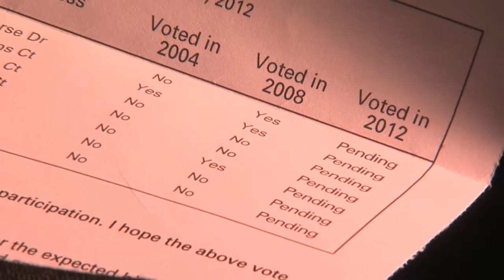Your News in 60 Seconds for October 2, 2012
Scottsdale police said Thursday DNA samples in two sexual assaults does not match the man who turned himself in one week ago.  Here's the link to the full story.